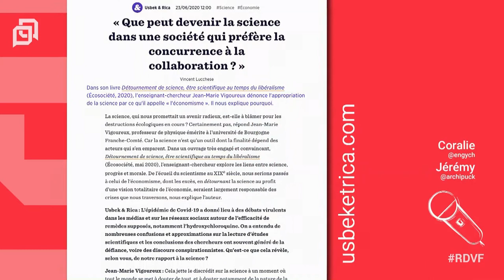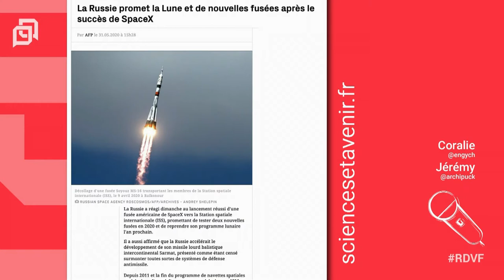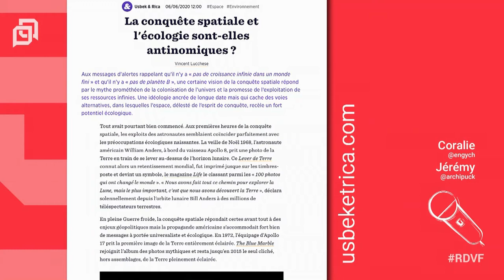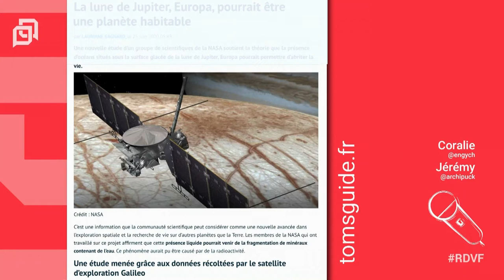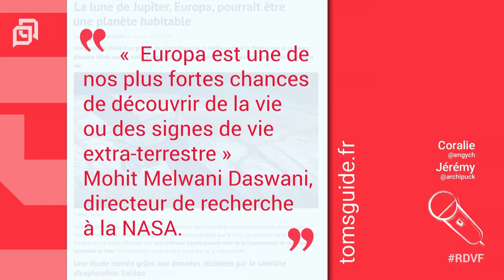Francis Rocard : «Les technologies nous permettent-elles de repousser les frontières du possible ?»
Mars a beaucoup fait parler d’elle ces dernières années. Les ambitions gouvernementales, les aspirations d’entrepreneurs privées (Elon Musk, Jeff Bezos) et celles d’ingénieurs et de scientifiques ont accéléré la course spatiale pour rendre possible l’impossible. Les échéances sont tombées : dans 10, 20, 30 ans il sera sans doute possible de débarquer sur Mars.  Comment l’Homme repousse sans cesse les frontières du possible ? De quels moyens techniques et cognitifs dispose t-il pour mener à bien cette entreprise prométhéenne ?

Depuis 2010, « Le Rendez-vous des Futurs » explore le monde qui vient à travers des interviews de personnalités phares de notre époque et des acteurs du changement.

Un projet collaboratif imaginé par le centre de création numérique Le Cube, Triple C et JD².